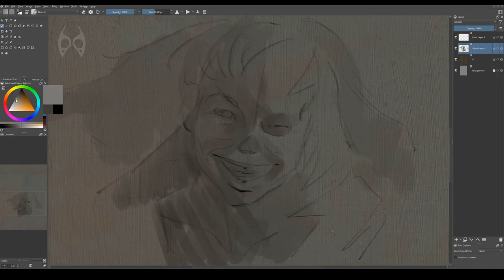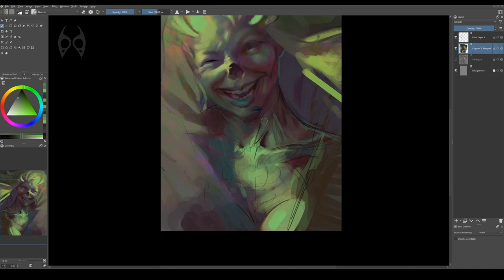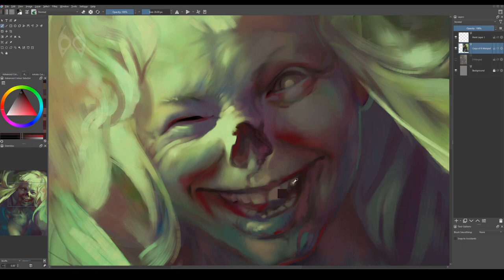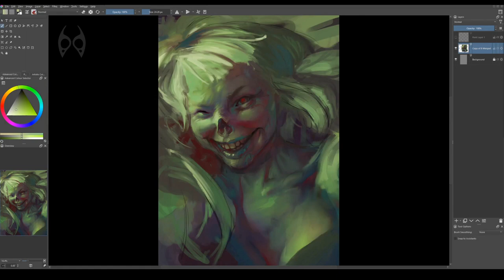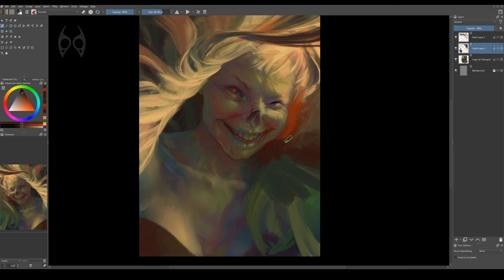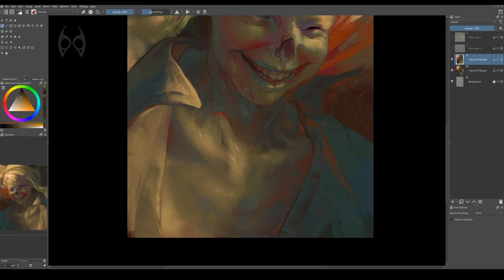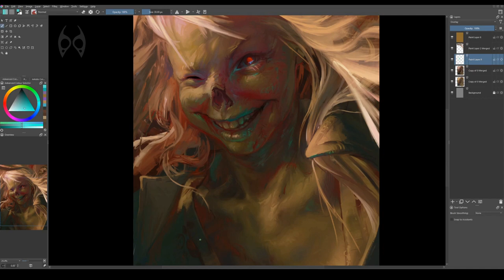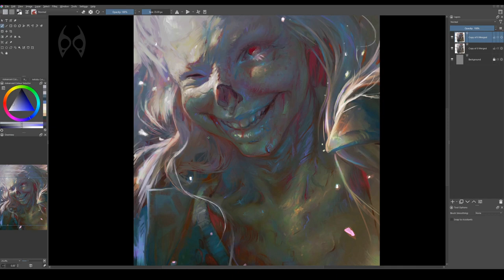Time-lapse painting: ''too sunny in the daytime''